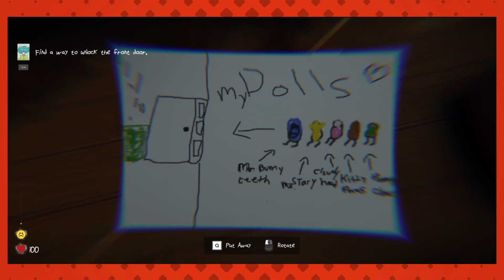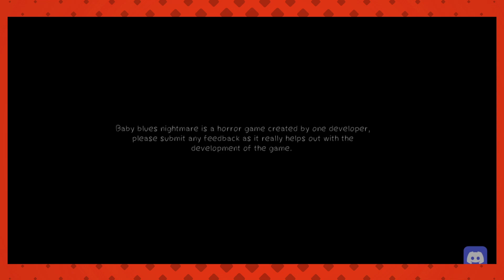Shock-A-Bye Baby | Esh Plays BABY BLUES NIGHTMARE (Demo)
Actually, can we go back to the part where mom and dad were arguing? I think I liked that better...